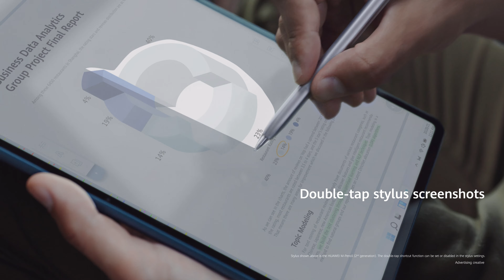HUAWEI MateBook E - Your New Productivity Companion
Your new trusty companion for all your on-the-go needs.

Whether you're using your HUAWEMateBookE as a tablet or laptop, with or without the M-Pencil (2nd generation) & Smart Magnetic Keyboard, rest assured that all your needs will be catered to.